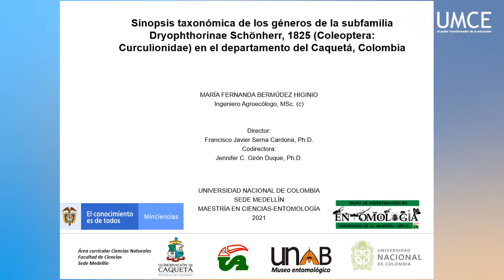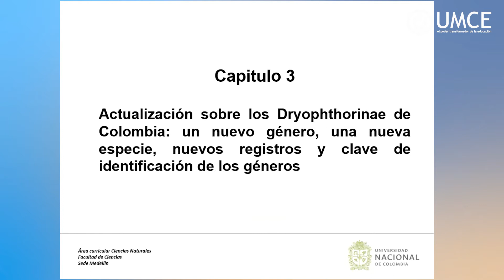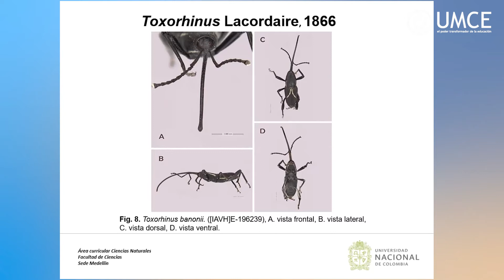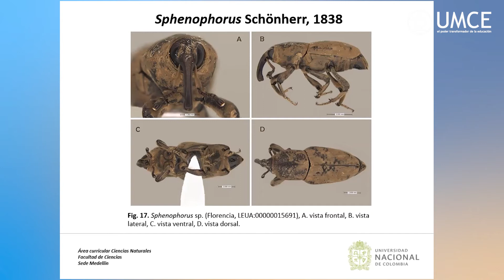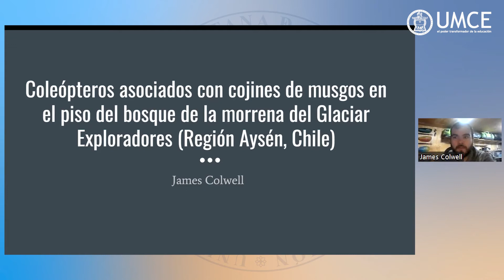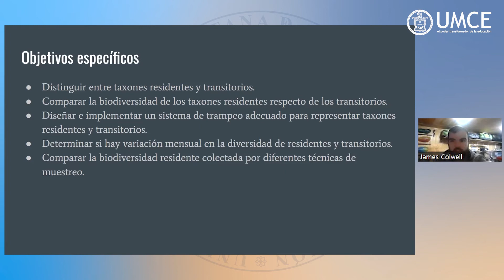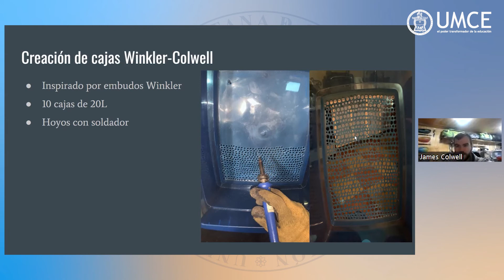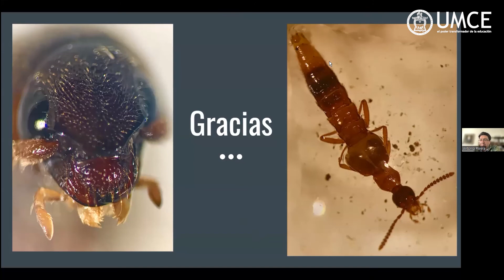Primer encuentro de estudiantes de Entomologia 2022 - Día N°2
Invitadas/os
Maria Fernanda Bermudez Higinio, estudiante tesista del programa de Magíster en ciencias Entomología, UNC

James Raphael Shulman Colwell, estudiante tesista del programa de Magíster en Ciencias mención Entomología, UMCE